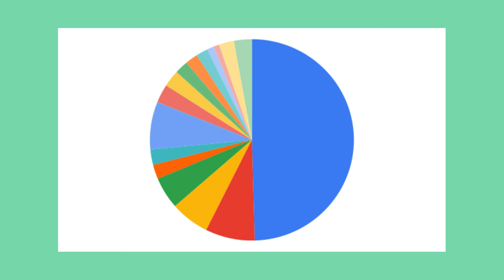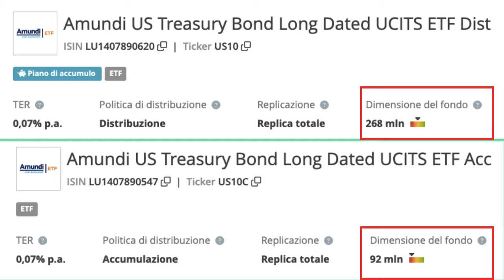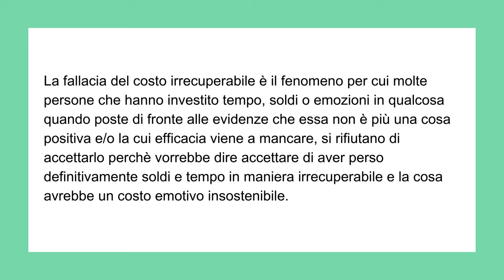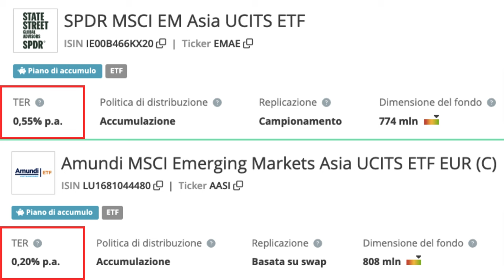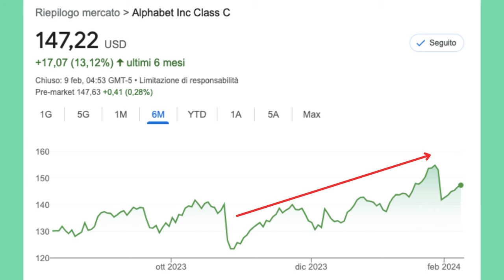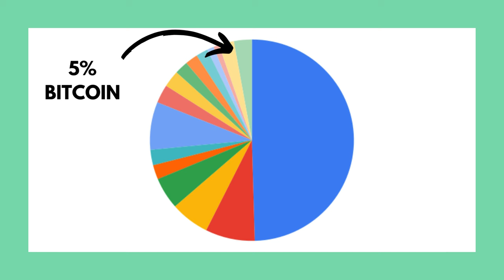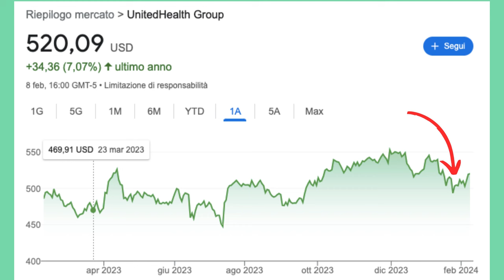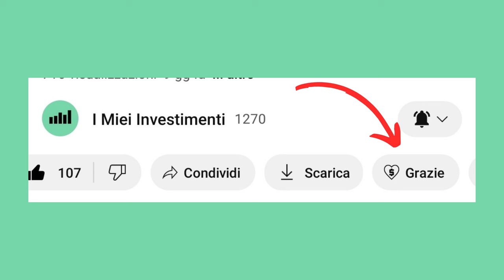Ho 15.000 € da investire: cosa faccio? | Ep. 42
Episodio 42 - Finalmente ho ricevuto i soldi della polizza che ho chiuso oltre un mese fa. Vediamo insieme come potrei investirli.

👉La psicologia dei soldi
👉L'investitore intelligente
👉The essays of Warren Buffett
👉Un passo avanti a Wall Street
👉Investing for Growth

00:00 - ETF Acc vs Dist
04:32 - Aggiornamento portafoglio e trimestrali
06:10 - @nanday_
10:25 - 4 azioni da incrementare
13:50 - 3 nuove azioni